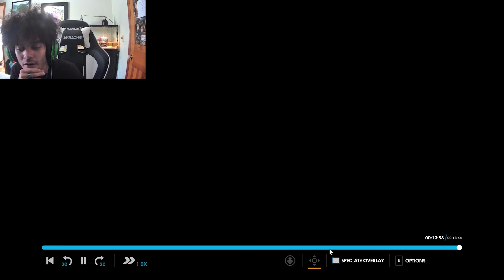I SPECTATED the most HYPE GENJI PLAYER EVER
THE LUCIO GOD is at it once again.